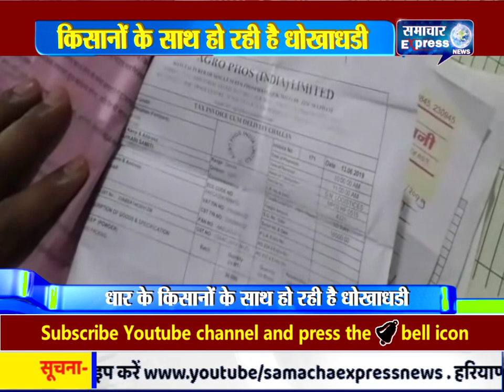धार के किसानों के साथ हो रही है धोखाधड़ी